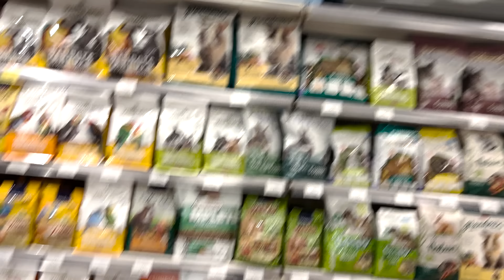NOUL MEU ANIMAL DE COMPANIE !